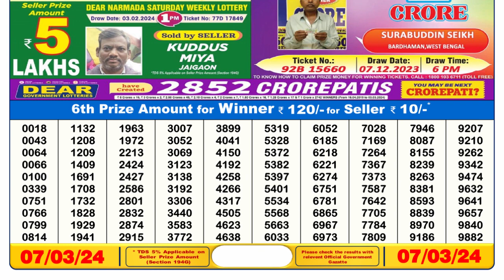Nagaland Lottery Sambad Live 6pm 07.03.24